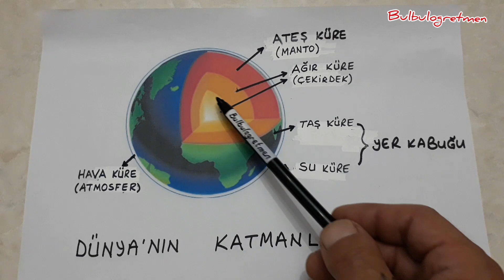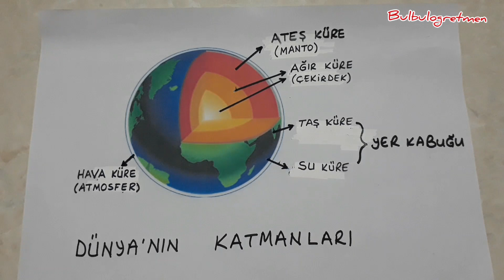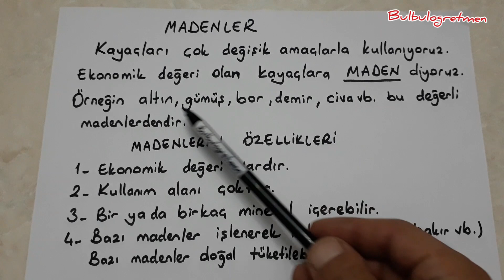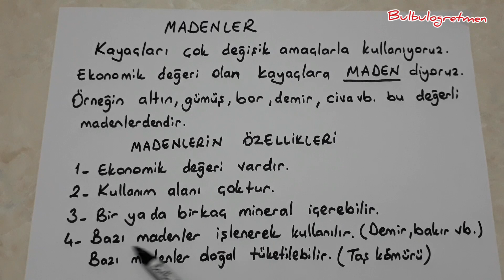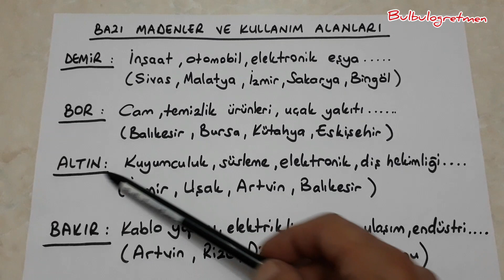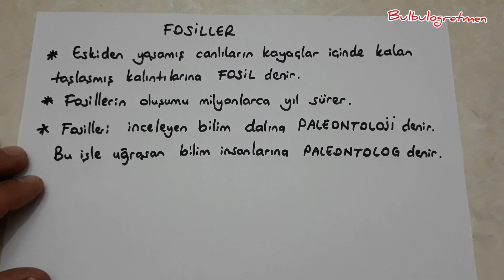4.sınıf fen bilimleri yerkabuğunun yapısı, kayaçlar, madenler, fosiller @Bulbulogretmen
Sevgili öğrenciler,
Bu videomda fen bilimleri yerkabuğunun yapısı, kayaçlar, madenler, fosiller sizler için anlattım. Umarım size çok faydalı olur.